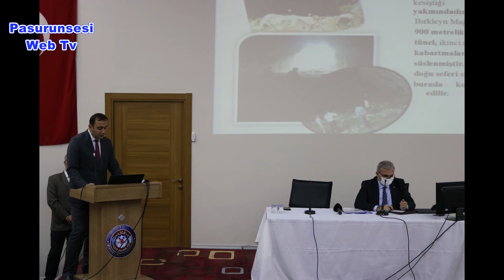Vali Karaloğlu, ilçe değerlendirme toplantılarına Lice’yle devam etti